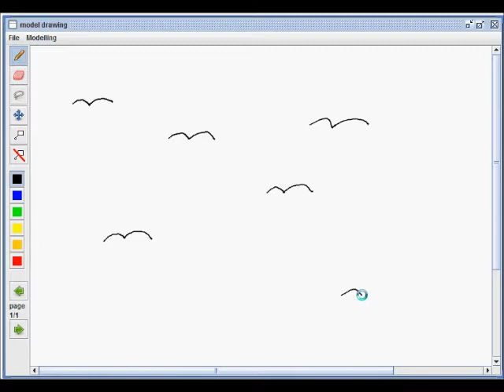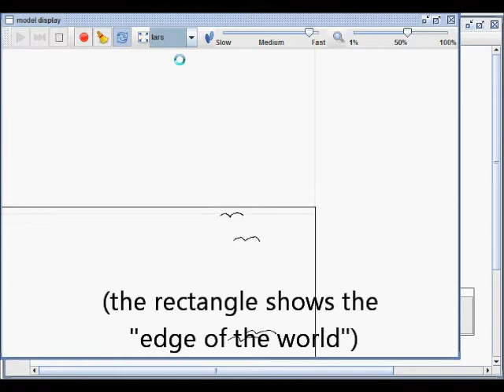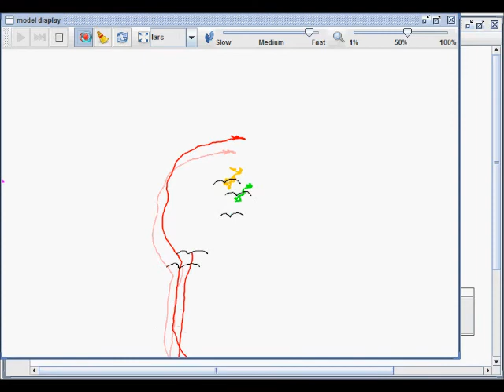SimSketch: flocking birds, trajectories, focus